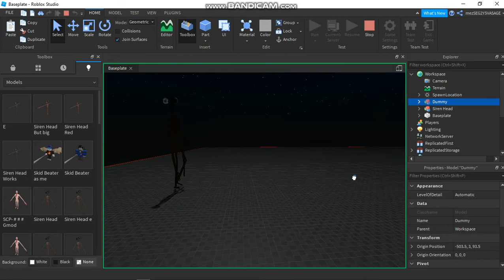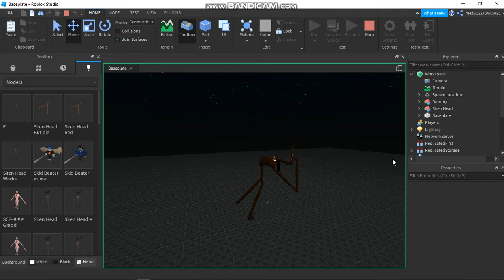NEW Siren head Test